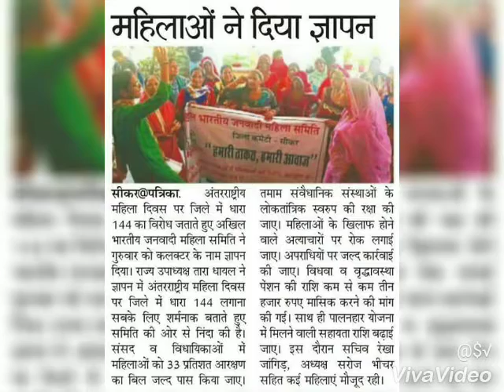6 August 2018(9)